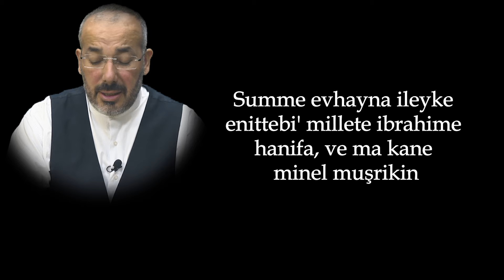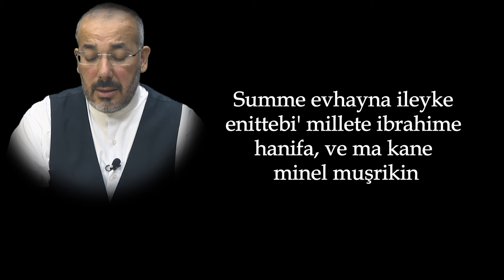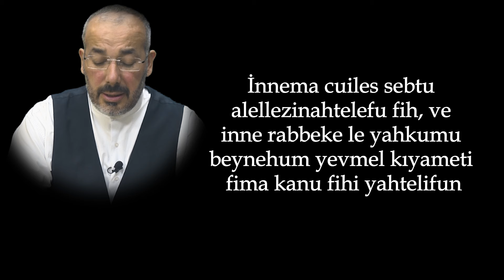REBİÜLEVVEL AYI İLK GÜN 4 EYLÜL DİKKAT DİLEK,İSTEK,RIZIK KAPILARINI SONUNA KADAR AÇ BU DUA ÖNEMLİ..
Rebiülevvel ayının ilk günü, 4 Eylül, manevi kapıların sonuna kadar açıldığı çok özel bir gündür. Bu önemli günde, dileklerinizin, isteklerinizin ve rızık kapılarınızın açılmasını sağlamak için bu dua çok büyük bir öneme sahiptir. Allah’ın izniyle, içtenlikle yapılan dualarınız kabul olacak ve hayırlı kapılar size açılacaktır.

Kalbinizdeki tüm niyetlerle, bu güçlü dua ile Allah’a yönelin ve O’ndan ne diliyorsanız isteyin. Bu video, dualarınızın kabul olmasına vesile olabilir ve hayatınıza bereket getirebilir.